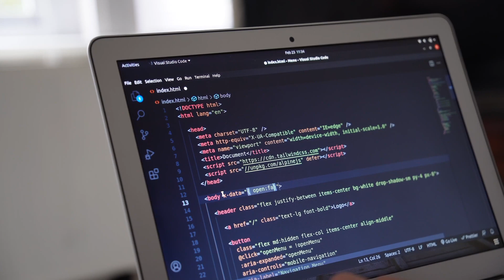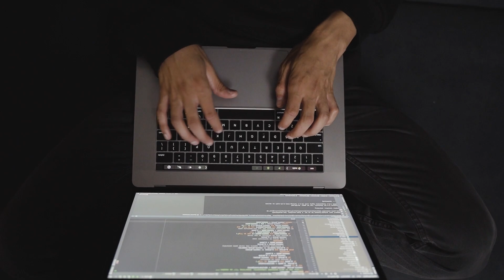Answering All Your Tech Questions - From The Fear of Failing Your First Job To Coding Advice!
Hi friends! This is a super candid video going through some of the top asked question for you! I hope you enjoy it. Leave any other questions you have down in the comments and I will ensure to respond to them all!

I answer a lot of smaller questions within this video but here are the main 3 ones:
1:05 What is a developer advocate? How to become one?
4:22 How to deal with fear, anxiety of starting a new job in tech or coding?
7:11 What jobs can I get in STEM if I am bad at math?

// My Story